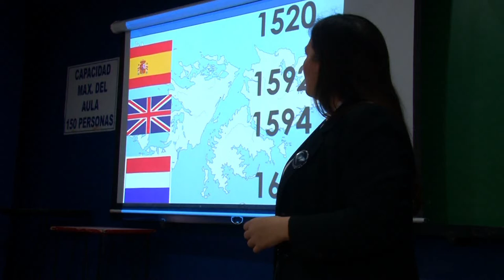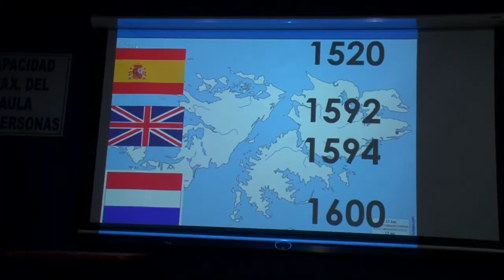40 AÑOS DE MALVINAS: UNRC Y EX COMBATIENTES DIERON UN REPASO HISTÓRICO A JÓVENES DE GENERAL CABRERA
MARISA CARIGNANO – DOCENTE INSTITUTO SUP. JERÓNIMO LUIS DE CABRERA
ROCÍO REYNOSO – ESTUDIANTE INSTITUTO SUP. JERÓNIMO LUIS DE CABRERA
BENJAMÍN NIETO - ESTUDIANTE INSTITUTO SUP. JERÓNIMO LUIS DE CABRERA
DANIEL CHAVES - AGRUPACIÓN VETERANOS DE GUERRA "OPERATIVO VIRGEN DEL ROSARIO"